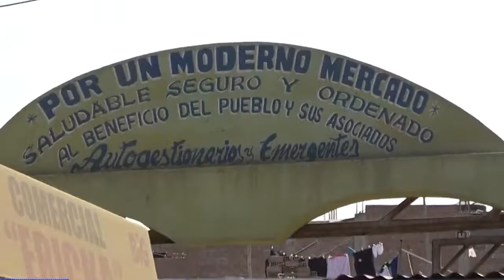Alcalde anuncia cerrar el 60% de comercios de la Hermelinda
El alcalde provincial, Daniel Marcelo, anunció que el sesenta por ciento de los puestos del mercado La Hermelinda serán cerrados, debido a las malas condiciones en las que trabajan los comerciante. Aún no se ha definido la fecha exacta.